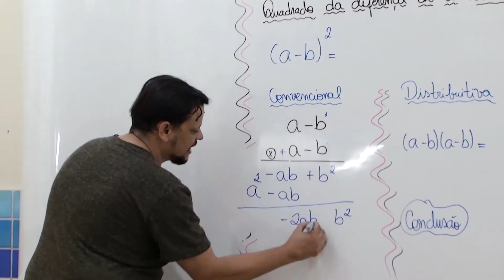9º Ano - História - Prof. Cláudio Manoel - Aula 05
Tema: Primeira Guerra Mundial - Continuação